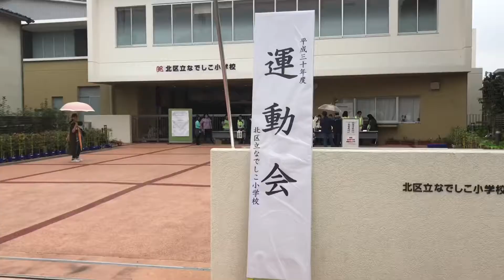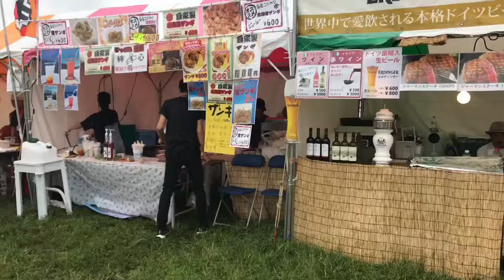平成30年9月29日 今日も平凡な一日にありがとう！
1 days until the video release starts

and
Broadcast yourself！

50歳から始める『MLog』

50歳から始める『自分と向き合えば心も体も豊かになれる』

動画公開開始まで あと 1日